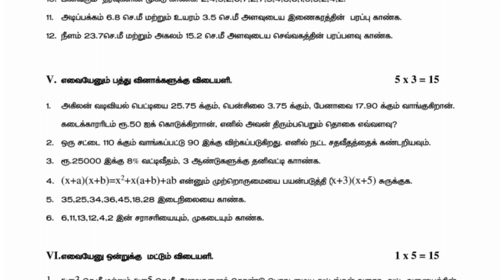7th maths annual exam question paper 2023||tamil medium||Jks channel